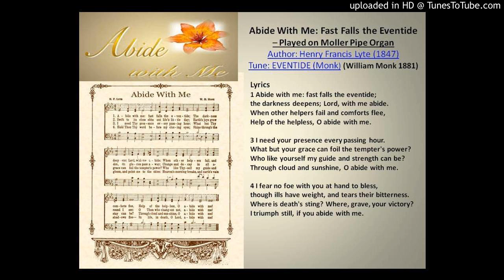Abide With me - Author Henry Lyte in 1847; Music William Monk - on Moller Pipe Organ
Abide With me -  arr. Raymond Haan - Moller Pipe Organ.  In book "The King of Love - Raymond Haan"